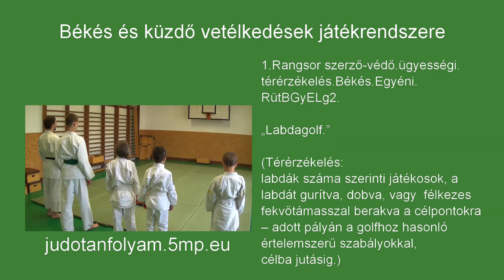RütBGyELg2 Labdagolf 1,11 H